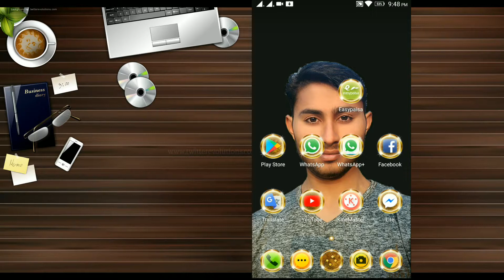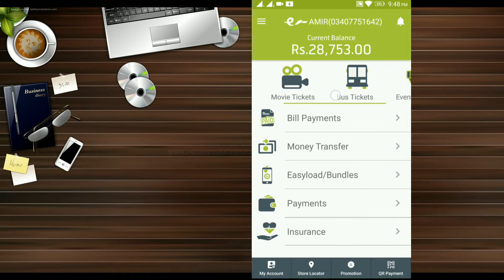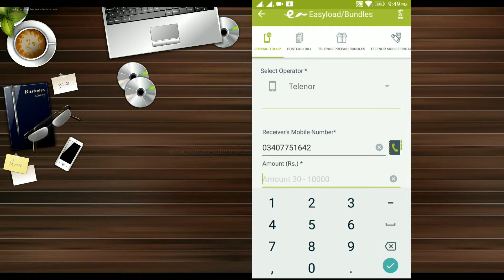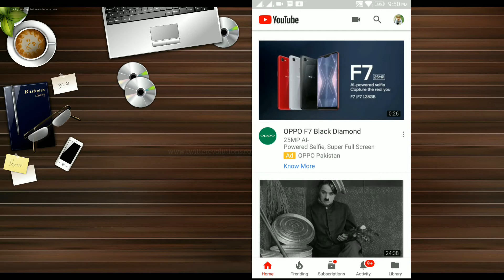ایزی پیسہ اکاؤنٹ سے ایزی لوڈ کس طرح کرتے ہیں۔؟؟